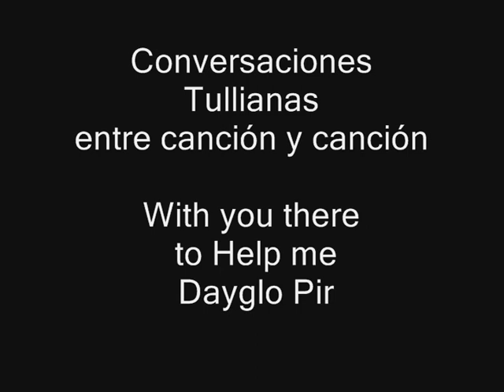Conversaciones Tullianas entre canción y canción -Dayglo Pirates 5 convención Benefit song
Conversaciones Tullianas entre canción y canción
-Dayglo Pirates 5 convención Benefit song